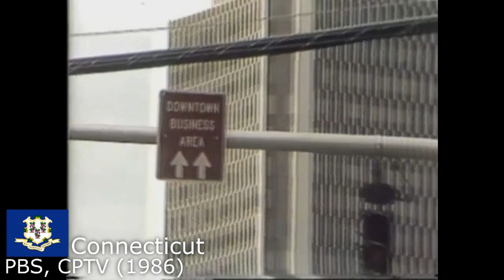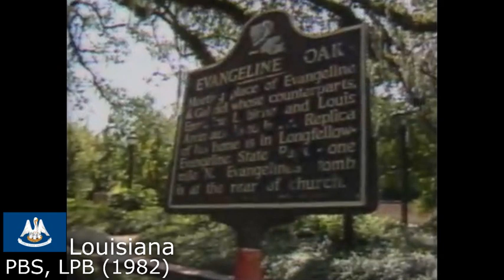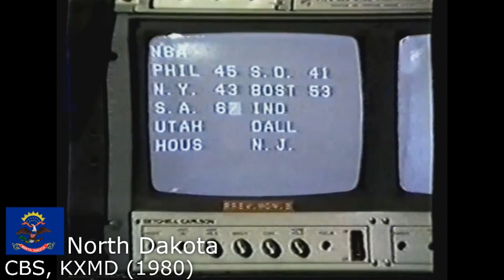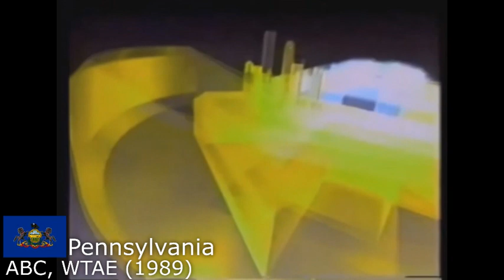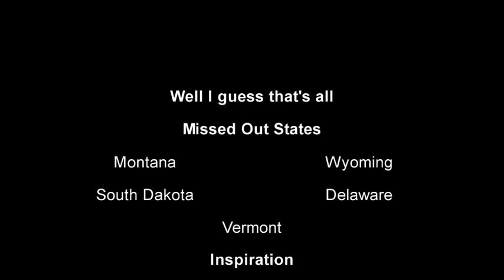80s Local News Intros from Each U S State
Oh my... this took a long while to render..
An hour and a half.. but I have to waste another because the first attempt for some reason had no audiovisual content..
Idea inspired by No.'s recent video. I'm not making money off these.